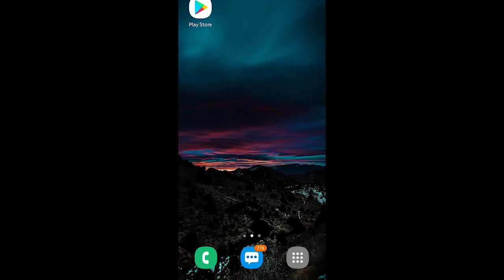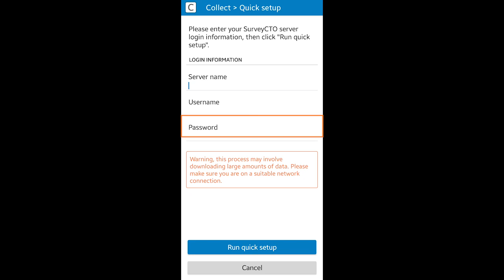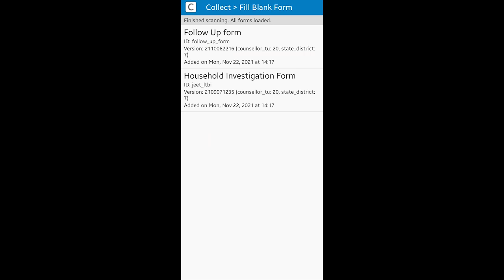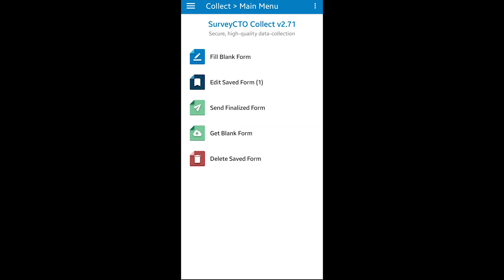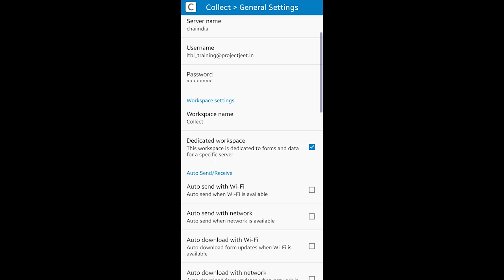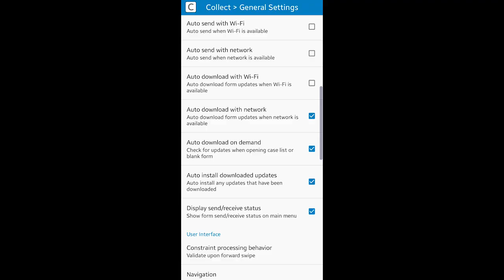Topic 01: Introduction to SurveyCTO (Odiya)